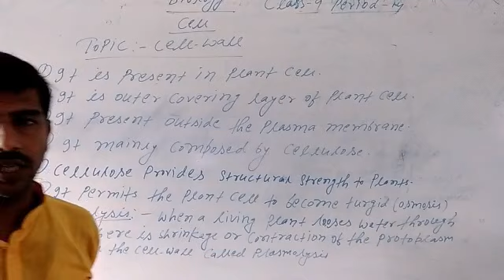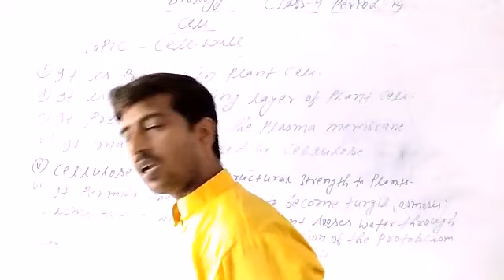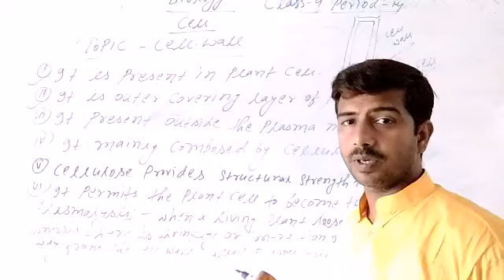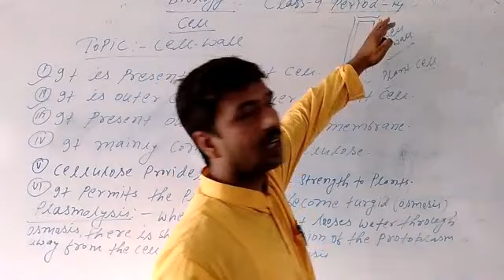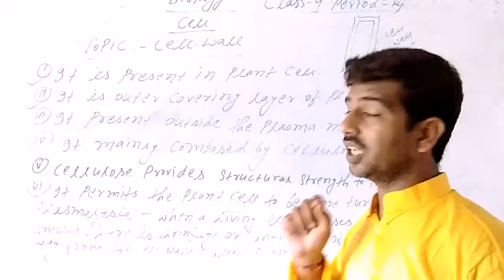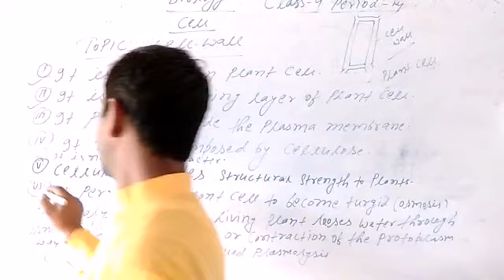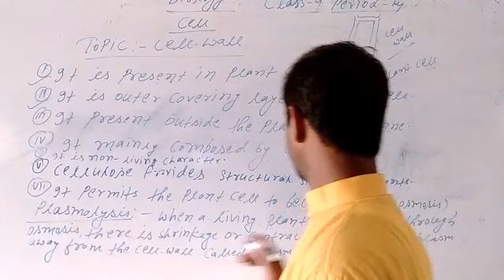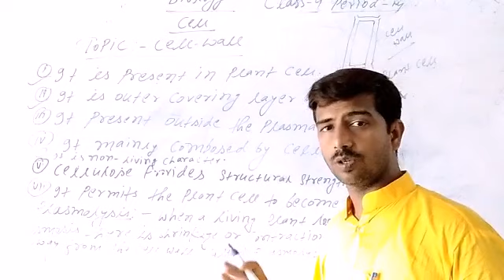Cell Wall || Science || Class 9